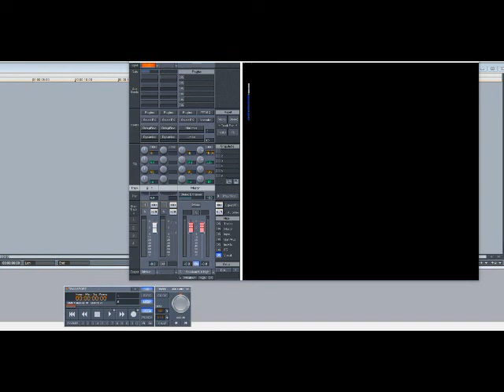Outkast – 13th Floor / Growing Old (Slowed Down)